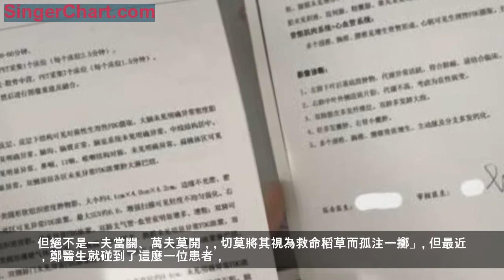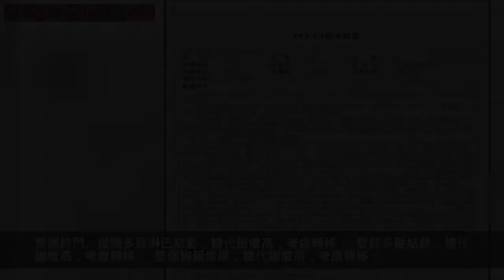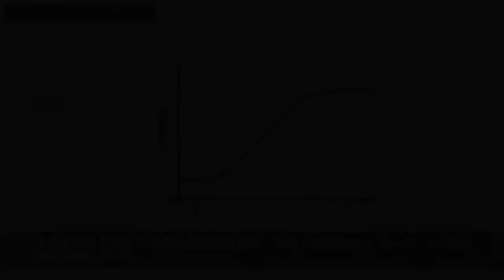中藥治療一年後，肺癌竟然……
作者：廣州醫科大學附屬腫瘤醫院胸外科 鄭於臻（微信號：zhengyuzhendyl）
來源：「鄭正有詞」微信公眾號
作者：廣州醫科大學附屬腫瘤醫院 鄭於臻醫生
我是一個醫生，主業是看肺癌。
目前關於肺癌的治療突飛猛進，
除了傳統的手術、放療、化療，
又湧現出各種各樣的治療手段，比如靶向治療、免疫治療……
鑒於「西醫治標，中醫治本」的觀念深入人心，
總是不間斷的有病友諮詢我，
能否在積極治療的同時搭配一些中醫中藥的治療，
對於這個，我也是一直是秉持著一種肯定的回答，
「當然可以了，中醫的扶正治療可以有效的增強人體的免疫力，值得嘗試」
但我還是不忘強調一句，
「肺癌治療有規範，中醫中藥是其中很重要的一環，是重要的補充，
但絕不是一夫當關、萬夫莫開，
切莫將其視為救命稻草而孤注一擲」。
但最近，鄭醫生就碰到了這麼一位患者，
將中醫中藥治療作為首選治療，並持續了一年多
對比前後病例資料，可謂觸目驚心。
因此，本期我們講訴的帖子就是
「觸目驚心的病例分享」
這是一位61歲的男性患者，長期抽菸史。
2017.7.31，患者於某三甲醫院接受PET/CT檢查，就發現了左下肺占位，病灶4.1*4.0*4.2cm，考慮肺癌，縱隔淋巴結未見明確異常性放射性濃聚；除此之外，並未見其餘轉移病灶。氣管鏡活檢見鱗癌細胞。
初診，左下肺鱗癌 cT2N0M0 IB期
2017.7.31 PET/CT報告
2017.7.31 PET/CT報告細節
而後，患者拒絕一切治療，自行回家採用中藥治療。
鄭醫生曾非常奇怪他的決定，因為這個病友經濟情況尚可，與其他很多因經濟困難無法承擔有效治療的費用，轉而接受較為便宜的中醫治療的情況不一致。
據患者本人稱述，其之所以採用中醫治療，是因為對於醫生、醫院、乃至西醫治療本身的不信任感，而去嘗試中醫治療。
隨後，一年後，自覺不適症狀加重，遂求診於我院。
鑒於特殊的病史，患者再次接受了PET/CT檢查。
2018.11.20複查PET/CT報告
這次左下肺腫物明顯增大，達到了8.5*5.6*12.5cm；
雙側肺門、縱隔多發淋巴結影，糖代謝增高，考慮轉移；
雙肺多髮結節，糖代謝增高，考慮轉移；
雙側胸膜增厚，糖代謝增高，考慮轉移；
左側腎上腺軟組織結節影，糖代謝輕度增高，考慮轉移。
臨床評估 cT4N3M1 IV期
不到15個月，腫瘤迅速從可切除的IB期，演進成僅能採取姑息治療的IV期。
可謂觸目驚心~
這個病例有其特殊性：
1. 首診確診，並接受了最準確的PET/CT
2. 15月後再次複查PET/CT評估
3. 中間僅僅採用了姑息的中醫中藥維持治療
接下來，讓我們計算一下這個病友的腫瘤增長速度，
也計算一下真實世界下的肺癌的倍增時間。
「肺癌長得有多快？」
這裡，我們將其腫瘤體積理想化為橢圓球形。
已知橢圓球形體積換算公式為V= 4/3πabc (a與b,c分別代表各軸的一半)
那麼2018.11與2017.7相比，主病灶體積擴大了
（8.5*5.6*12.5）/（4.1*4.0*4.2）=8.6倍
腫瘤治療中有兩個很重要的名詞：
一曰倍增時間，一曰腫瘤負荷。
所謂倍增時間，即腫瘤長大一倍所需時間
結合上文公式，在一個完美球形的孤立病灶，半徑擴大約1.26倍，即體積擴大一倍。
（1.26^3=2）
所謂腫瘤負荷，即腫瘤細胞的總量，表現的是腫瘤總量對人體造成的負荷。
對這個患者而言，短短15月，主病灶擴大8.6（2的3次方）倍，同時出現了全身多處多發轉移。
如單以主病灶計算，其倍增3次，倍增時間5個月，約150天。
「腫瘤生長規律、與機體的關係」
這裡強調，以下文字為鄭醫生自我總結，尚缺乏有效的循證醫學證據：
一、腫瘤的生長規律
腫瘤是基因疾病，其本質是基因引起的體細胞突變的異形細胞，失控式地生長、侵襲、轉移。
其生長模式可能類似於我們早年學的菌落生長曲線，如下圖所示
其生長曲線可能也是呈現一種S型曲線
基於生長速度的不同，可分為A/B/C三個階段。
階段A表現的是腫瘤的早期階段，此時腫瘤剛形成，尚未打開局面，機體免疫力尚可、腫瘤血管尚未成熟，總體而言，生長速度較慢
目前關於超早期非小細胞肺癌的研究提示，對於小結節肺癌（&lt;2cm），大部分倍增時間約400天；
對於那些表現為純毛玻璃結節的小結節肺癌而言，倍增時間更長，達到了800天甚至更長。
階段B表現的是腫瘤的進展期階段，此時腫瘤年富力強，身體儘管免疫力崩潰，但營養富足，可以為腫瘤生長提供良好的環境與條件，腫瘤在這個階段極盡所能攻城略地、開疆拓土
上面那個病人體現的就是這個階段的腫瘤，短短15個月，從IB期進展為IV期
可謂貽誤最佳治療時間的典型，觸目驚心
階段C表現的是人體的晚期階段，在這個階段，人體極度衰竭，呈現「惡病質」狀態。
腫瘤在這個階段，儘管免疫監視機制匱乏，但因缺乏有效的營養輸入，腫瘤生長速度也不快，其反映的是機體的一種終末狀態。
鄭醫生曾管理過幾例終末期的患者，其時腫瘤本身生長並不快，但卻腫瘤體積過大，腫瘤內部營養匱乏導致壞死，從而釋放多種致死性炎症因子，引發致死性的內環境紊亂，機體也在這種內憂外患的情況下，走向末途。
二、腫瘤與機體的關係
腫瘤與機體呈現的是一種共生關係。
在目前的醫療水平下，除了極少部分超早期的原位癌可實現「治癒」的效果，
對大部分的腫瘤而言，仍屬於不可根治的狀態。
此時的治療效果，僅僅是追求一種長期的共生關係。
這種共生關係，即是將腫瘤負荷控制在一個較低的可接受的範圍
通過密切隨訪，一旦監測到腫瘤負荷增加（即復發/轉移），就通過積極的干預進行治療，控制復發病灶，減少腫瘤復發。
最終實現一種長期的帶瘤生存的狀態。
三、腫瘤治療的目的
綜上所述，所謂積極的腫瘤治療，就是在一種腫瘤尚可控制的前提下，採取系統的、有效的干預，達到
一方面降低腫瘤生長速度
一方面促進現存腫瘤死亡
最終，降低腫瘤負荷
「中醫中藥在腫瘤治療中的地位」
中醫中藥作為祖國醫學的瑰寶，其價值自然無須贅述。
但，實話實說，中醫中藥在目前大部分實體瘤的控制中，還是比較乏力的。
以肺癌為例，
手術、放療、化療、靶向治療，乃至新興的免疫治療，仍然是其主流的治療手段。
中醫中藥治療，直至目前，尚缺乏可以延長生存的數據支持，因此僅僅能作為常規治療的一種補充。
何謂補充？
就是不肯定也不拒絕。
即儘管無法坐實其延長生存的治療意義，但也不否認其潛在的具有這方面的功能。
中醫中藥可以嘗試，但請在完成規範治療的基礎上進行。
最後，願廣大病友能擦亮眼睛，相信醫生，切實享受到醫療進步帶來的療效改善~
願上述治療悲劇不再發生~
也願上面提到的那位可愛的病友，可以在正規治療的情況下，獲得良好的遠期生存~